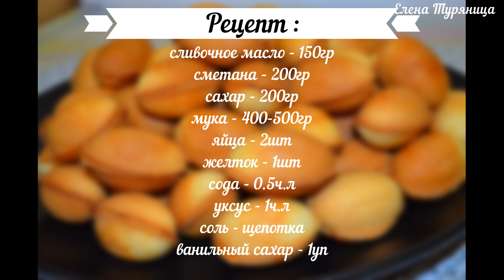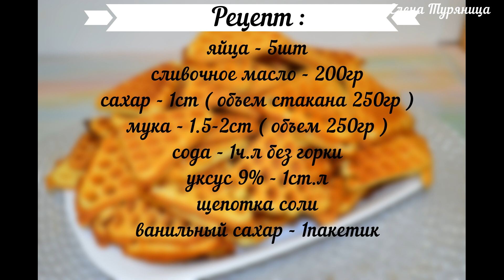Любимые домашние Сладости из детства - Орешки со сгущенкой и Пряники в формочке на газу! К чаю !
✅РЕЦЕПТ №1 :📝 "Орешки со сгущенкой"
📌 сливочное масло - 150гр
📌 сметана - 200гр
📌 яйца - 2шт
📌 желток - 1шт
📌 сахар - 200гр
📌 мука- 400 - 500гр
📌 сода - 0.5ч.л
📌 уксус 9% - 1ч.л
📌 соль - щепотка
📌 ванильный сахар - 1п

✅РЕЦЕПТ №2 :📝 "Пряники в формочке на газу"
📌 яйца - 5шт
📌 сливочное масло - 200гр
📌 сахар - 1ст ( стакан объемом 250гр )
📌 мука - 1.5- 2ст ( стакан объемом 250гр )
📌 сода - 1ч.л без горки
📌 уксус 9% - 1ст.л
📌 щепотка соли
📌 ванильный сахар - 1пакетик или щепотка ванилина

💖 👍Расскажите друзьям о канале -  впереди еще много интересного и мне есть чем Вас удивить )))
💖Приятного аппетита !!!